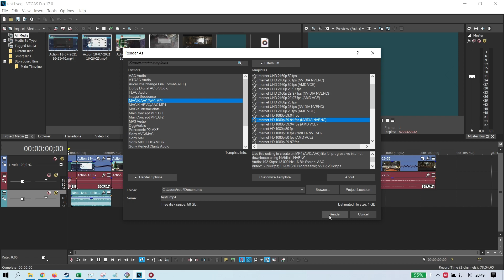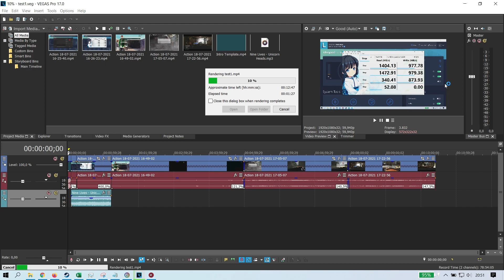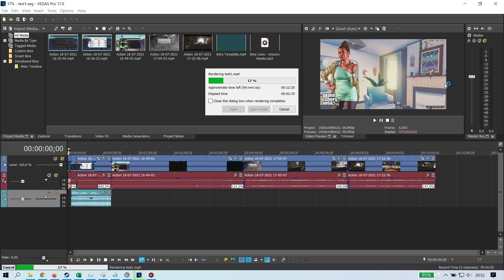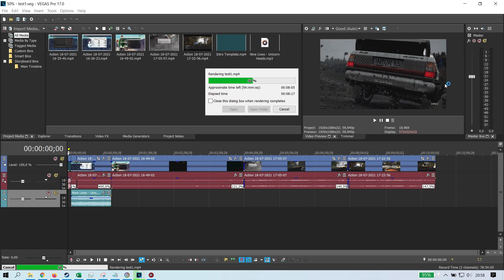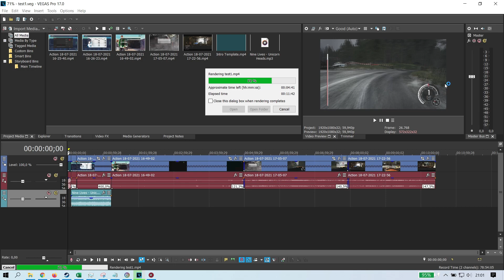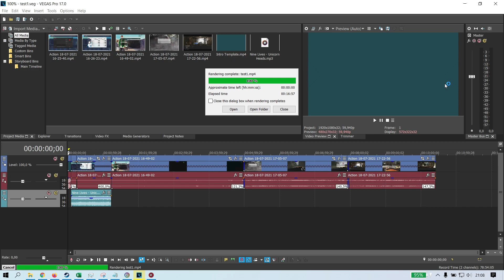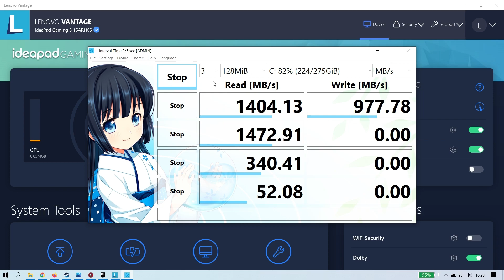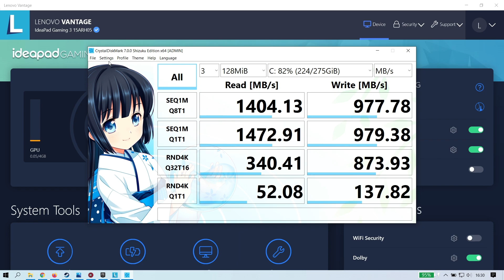#1 TEST LENOVO IDEAPAD GAMING 3 RYZEN 5 4600H + GTX1650TI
Spesification :
- Laptop LENOVO IDEAPAD GAMING 3
- M.2 SSD NVME 512GB
- GPU/VGA AMD Radeon™ GTX1650TI